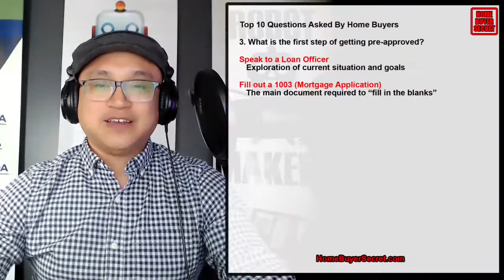How to Get Pre-Approved for a Mortgage: First Action Honest Answers from a Lender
How to Get Pre-Approved for a Mortgage: First Action
Honest Answers from a Lender to Top 10 Home Buying Questions
Larry Le - First Time Home Buyer Coach and Mortgage Loan Officer

Loan Officers have the same questions asked of them over and over yet they never give the full truth.

What I mean is, they give a "filtered" sugar coated answer to home buying questions, but they are most likely thinking something different.

The purpose of this video is for you to get the answers to your questions when you're starting the home buying process, but also hear what loan officers, lenders, and people in the mortgage industry are actually thinking when answering your questions.

Transcription of the video:

Number three, what's the first step to get pre-approved?

Well, you have to talk to a lender like myself and fill out a mortgage application or 1003.

Yeah, it's a really long form. You're going to get frustrated with it. Uh, we need to know your blood type. We need to know your favorite food. We need to know where you were last week. Just kidding. Or am I?

Larry Le
NMLS #1440741
Licensed Loan Officer in AZ CA FL IL IN LA MI NH NC TN & TX
Branch Manager
The Larry Le Team
VanDyk Mortgage
6735 Salt Cedar Way Building 1, Suite 395 A&B, Frisco, TX 75034